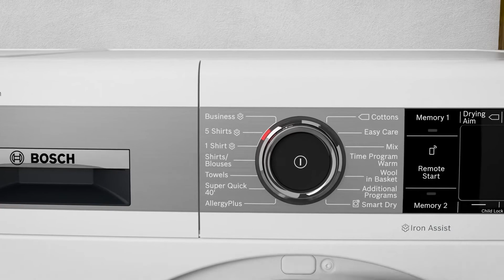Secadoras Bosch con AutoClean. Olvídate de limpiar las pelusas del filtro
Limpiar el filtro de las pelusas es cosa del pasado gracias a la secadora AutoClean HomeProfessional de Bosch. Tal y como te contamos en este vídeo, las pelusas son retiradas, arrastradas y almacenadas en el filtro durante 20 ciclos (0:20).

¡Pero eso no es todo! Con Home Connect siempre sabrás -a través del móvil- cuándo las prendas están secas (0:26), mientras que la función Iron Assist se encarga de aplicar vapor en la ropa para reducir o eliminar las arrugas (0:33). Te aseguramos que los resultados no te dejarán indiferente.

¡Aquí puedes descubrir mucho más sobre la pareja de moda!

¿Necesitas la ayuda del Servicio Técnico Oficial Bosch para resolver alguna duda sobre tus electrodomésticos? Contacta con nosotros

Entra en el blog de Bosch y descubre en nuestros artículos cómo sacar el máximo partido de tus electrodomésticos